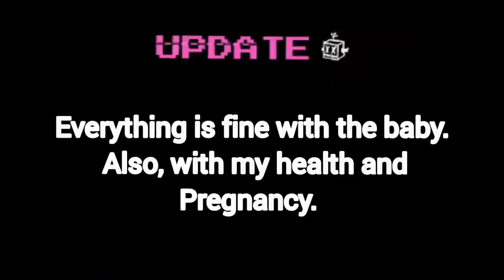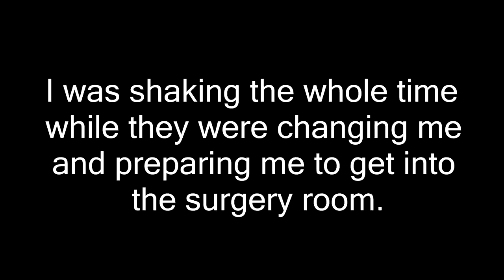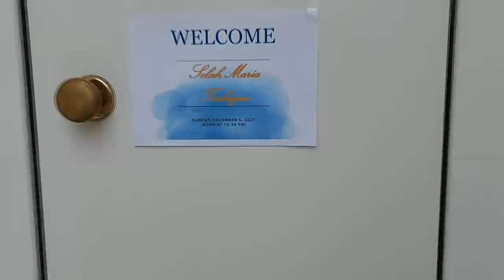Birth Vlog | Our daughter is here | Naga - Belgian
Our precious girl, Selah Maria Torbeyns was born on December 5th at 10:30 pm, weighing 3.3 kg and she was 50.5 cm tall. We are very excited to share our birth vlog with you!